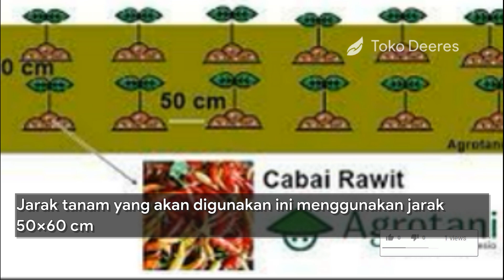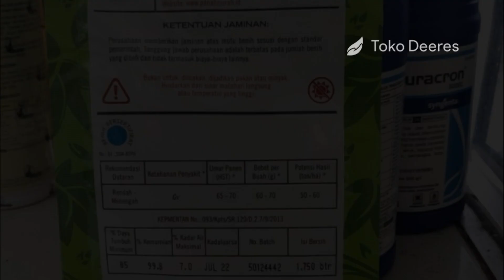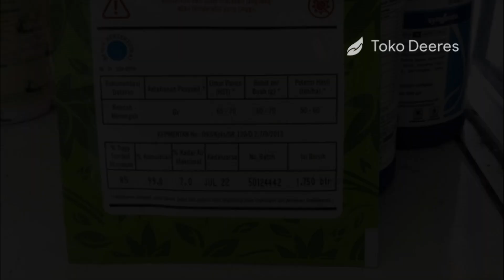3 Cara Mudah Menghitung Kebutuhan Tanaman dan Benih Cabe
toko deeres
3 CARA MENGHITUNG KEBUTUHAN TANAMAN DAN BENIH CABE